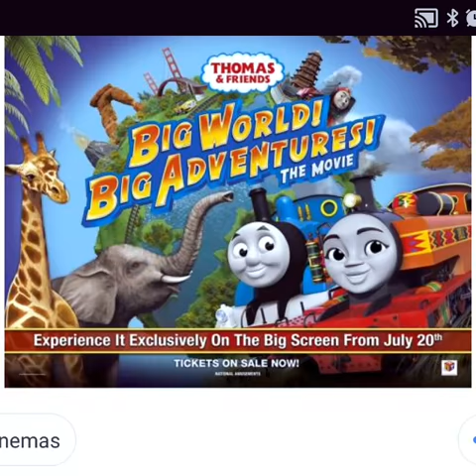32 days until big world big adventures go to the cinema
I'm so excited for the movie to come out 😁😁😁😁😁😁😁😁😁😁😁😁😁😁😁😁😁😁😁😁😁😁😁😁😁😁😁😁😁😁😁😁😁😁😁😁😁😁😁😁😁😁😁😁😁😁😁😁😁😁😁😁😁😁😁😁😁😁😁😁😁😁😁😁😁😁😁😁😁😁😁😁😁😁😁😁😁😁😁😁😁😁😁😁😁😁😁😁😁😁😁😁😁😁😁😁😁😁😁😁😁😁😁😁😁😁😁😁😁😁😁😁😁😁😁😁😁😁😁😁😁😁😁😁😁😁😁😁😁😁😁😁😁😁😁😁😁😁😁😁😁😁😁😁😁😁😁😁😁😁😁😁😁😁😁😁😁😁😁😁😁😁😁😁😁😁😁😁😁😁😁😁😁😁😁😁😁😁😁😁😁